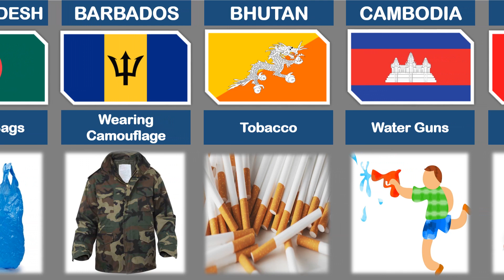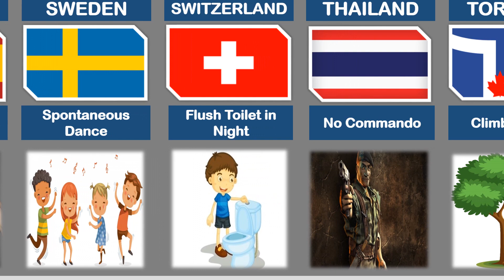Ban Things From Different Countries | Things Banned Around The World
Other Searches

things that ban by countries
ban
all country ban things
things that ban
all countries
flags of the world
size comparison
data world studio
countries
comparison
world data
banned
country comparison
comparison of countries
countries comparison
countries size comparison
data
data comparison
gdp ranking
ranking countries
world comparison
rating
countries rated
countries ranked
ban things from different countries
comparison video
from different countries
things banned around the world
legal in india banned abroad
hijab
hijab controversy
hijab ban
youtube in china
chewing gum
banned things

never do these illegal things in other countries
banned things in india
banned things in world
banned game
banned movie
banned apps
things okay in japan but illegal around the world
banned foods
10 banned candies that can kill
pure data comparison
countries
infographic
country information
information
timeline
from different countries
data
comparison
ban
things that ban
all countries
banned
ranking countries
banned things in different countries
comparison weirdest things banned around the world
things around the world you didn’t know were banned
banned things